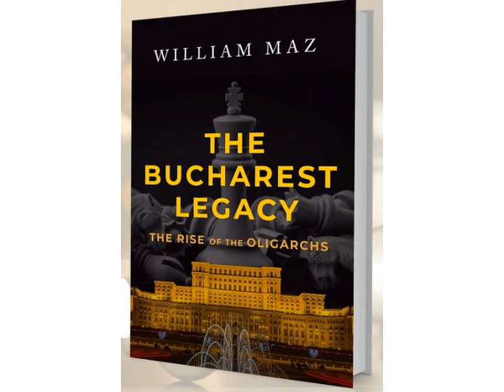What's Behind The Bucharest Dossier?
MYSTERY, SUSPENSE - THRILLERS! Calling all mystery, suspense and thriller story lovers! William Maz, author of the Bucharest book series, will be on Off The Shelf Books on Saturday, October 21, 2023! Show kicks off at 11am/EST (New York City time)!  Catch this show if you love mystery and suspense! William Maz and Denise Turney (host of Off The Shelf Books podcast) will dive into the makings of the Bucharest book series. Although the two will cover a range of topics, they definitely plan to zone in on the makings of The Bucharest Dossier, discovering more about Bill Hefflin and what role Boris plays in the what happens.  Writers and authors can grab book marketing tips and advice by tuning into Off The Shelf Books. Listeners can get their questions answered LIVE on air. Mark your calendars! Tell book lovers everywhere to tune in!